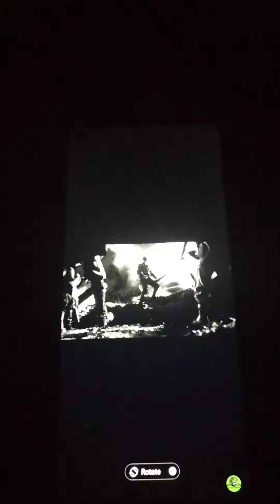world war 1 not good part1